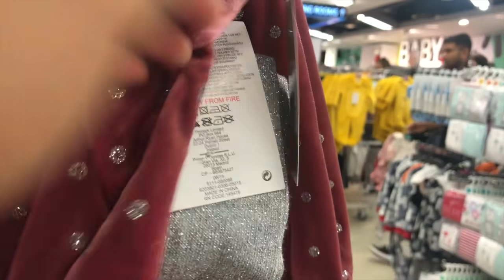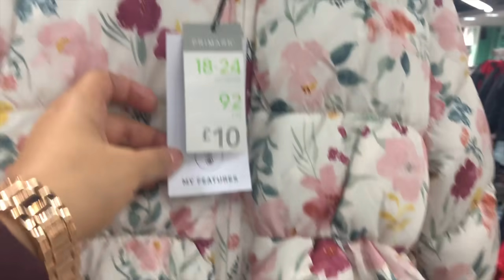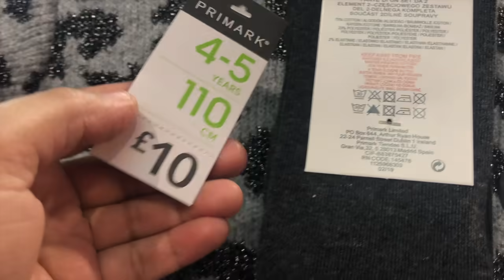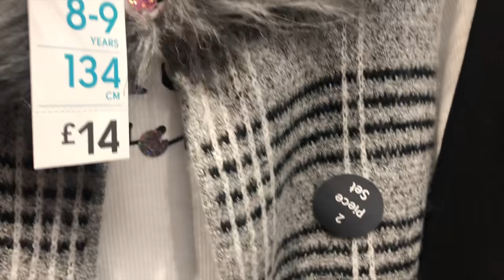Primark Girls New Collection December 2019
This video is aboutPrimark Girls New Collection December 2019